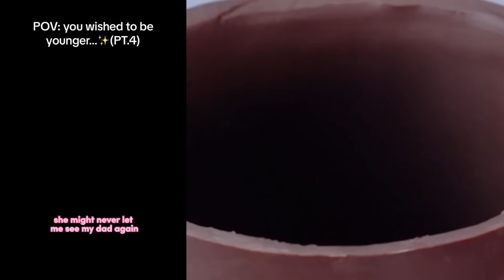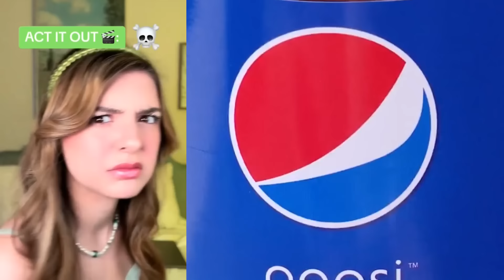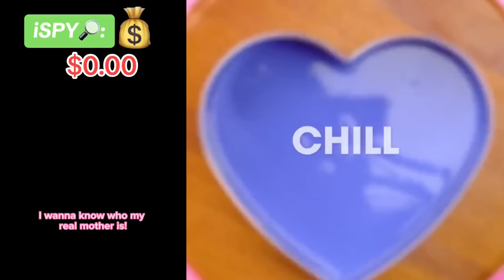🙈 Text To Speech 🐤 ASMR Cake Storytime || @Brianna Mizura || POVs Tiktok Compilations 2023 #11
All Slime Content is licensed by FeelGoodMedia LLP
Hello friends!
Welcome to OE Bee Storytime